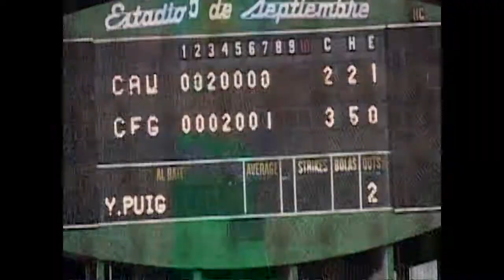Listo en “Cinco de Septiembre” para 61 Serie Nacional de Beisbol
El cuartel general de los Elefantes de Cienfuegos está listo para recibir en sus predios los enfrentamientos de la 61 Serie Nacional de Beisbol.